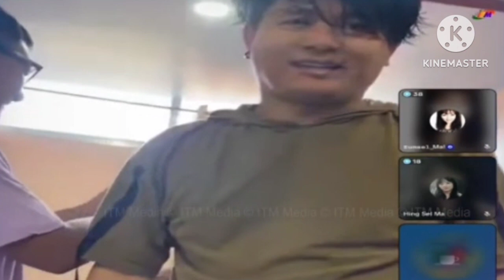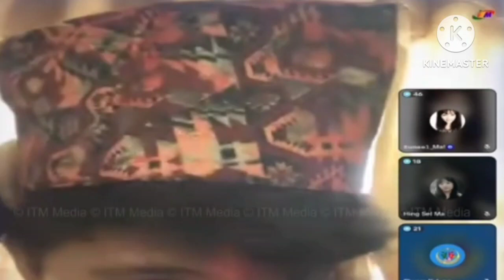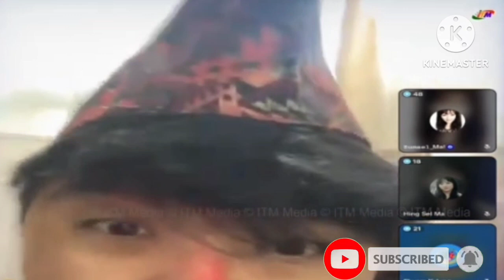Grand welcome For Suresh Lama || Live Concert From Etahari Nepal🇳🇵 सुरेशलाई स्वागत Dr Aleeya Shoaib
Suresh Lama live concert
Suresh Lama live concert Etahari NEPAL
Suresh Lama live program Nepal Etahari
Etahari live concert Suresh Lama
Suresh Lama Etahari concert

my vidoes

Suresh Lama vs Dr Aleeya
Suresh Lama vs Aladdin Pakistan
Pakistan vs Nepali tik tok live
yousif tik tok live
tik tok big match yousif Pakistan🇵🇰
Aayush vs Alizeh
viral tiktoker
best couple in tik tok

your queries.
suresh Lama tik tok live
suresh Lama tik tok live song
suresh Lama tik tok live video
suresh Lama gf Pakistani
Dr aleeya Shoaib vs suresh Lama tik tok live
Dr Aleeya bf. Dr Aleeya boyfriend
Dr Aleeya husband
Suresh Lama tik tok live with naina/ Ayesha
Dr Aleeya Shoaib new video
Dr Aleeya Pakistan girl trading video